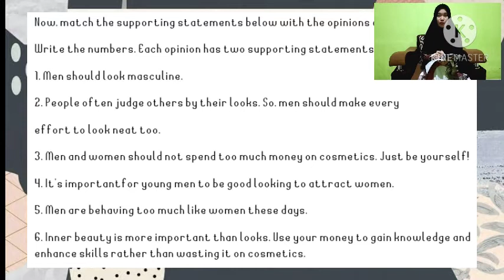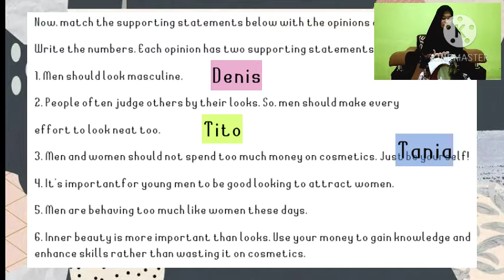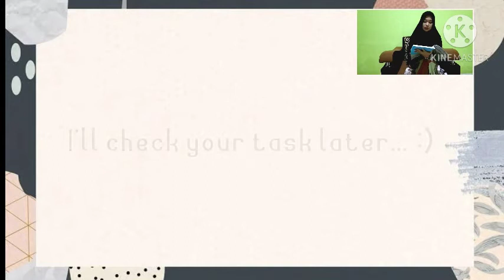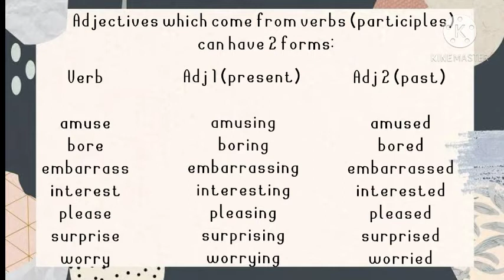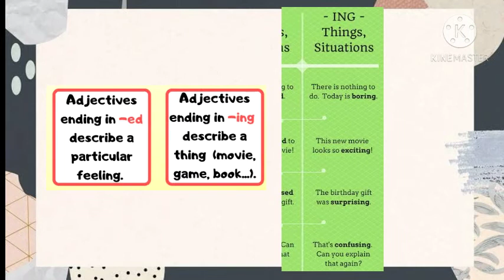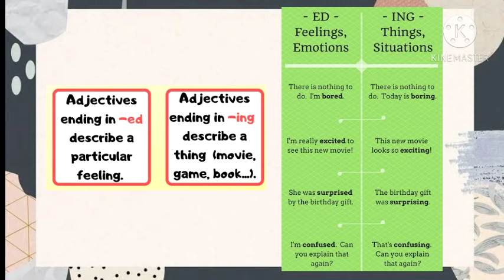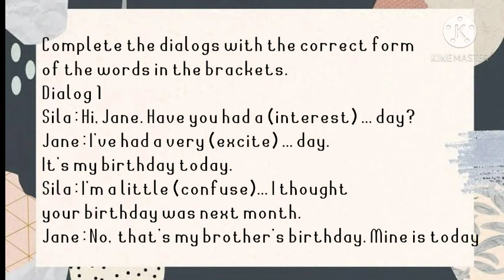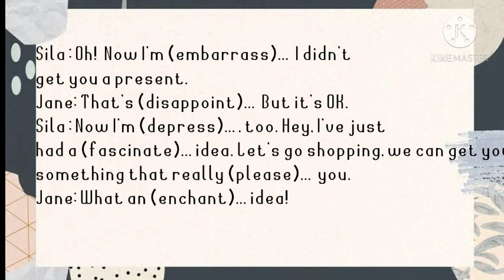Kelas XI (English video ke 3) -ing and -ed Adjectives.